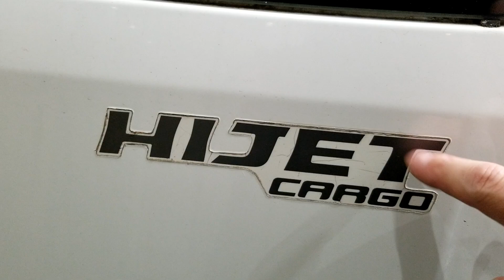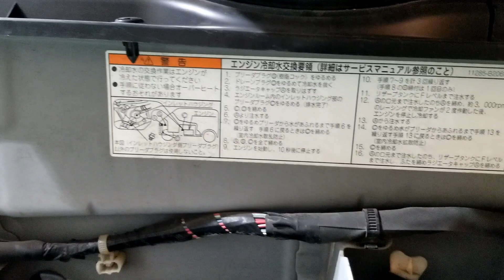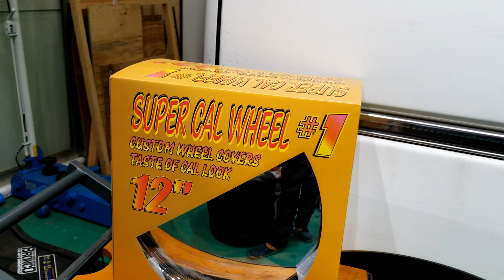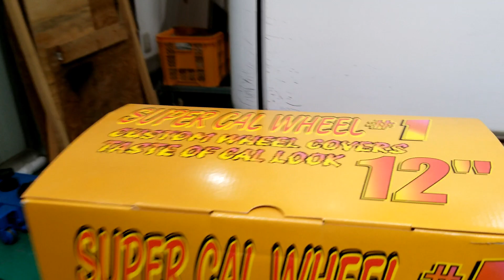『ジャンク』ハイゼットカーゴ S331V 4WD 購入納車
仕事用に買ったジャンクなハイゼット

エンジンは力があっていい感じ

今後とも、によど Laboratoryをよろしくお願いいたします。